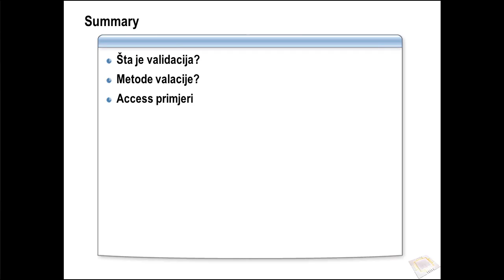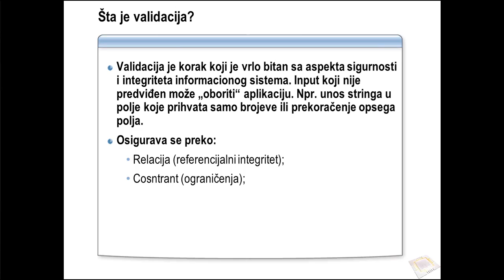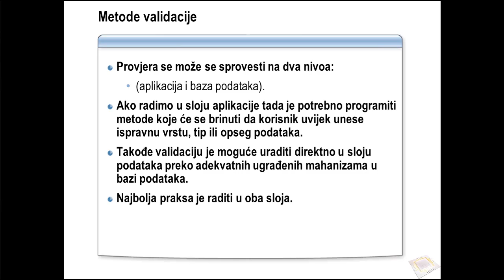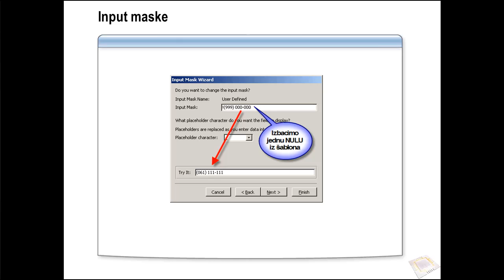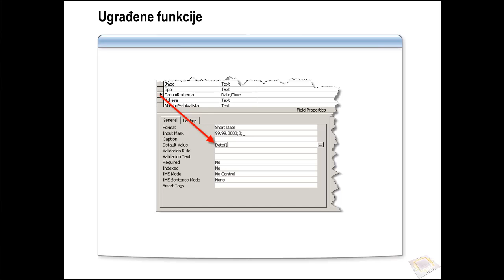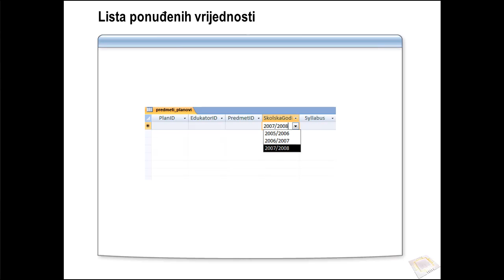Validacija podataka I dio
Prezentacija na temu problematike validacije ulaznih podataka